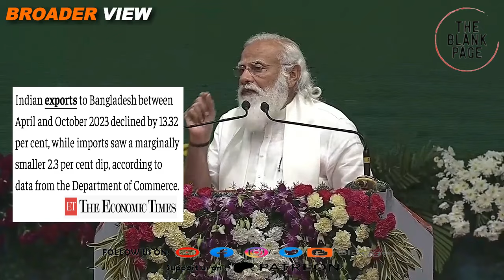Indian media will soon start massive propaganda drive against Bangladesh’s India Out campaign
bangladesh 's indiaout campaign is getting momentum, while official data for India's export to Bangladesh is yet to be released which will give us better picture on how this campaign is effecting Indian export to bangladesh, governemnt to government deals between the two countries are ccertainly helping Indian trade in this regards. Watch details in this episode of theblankpageofficial